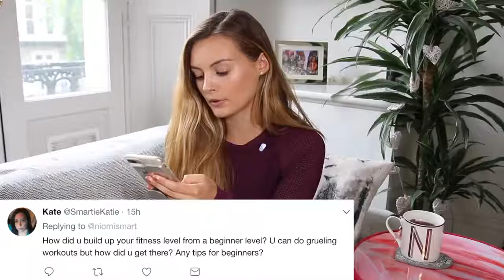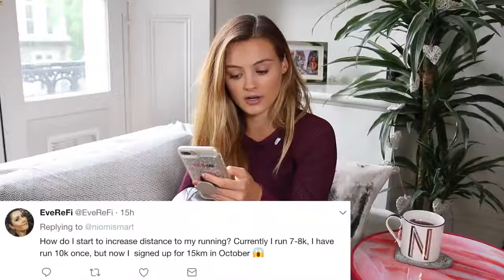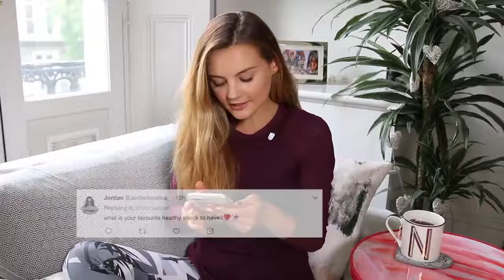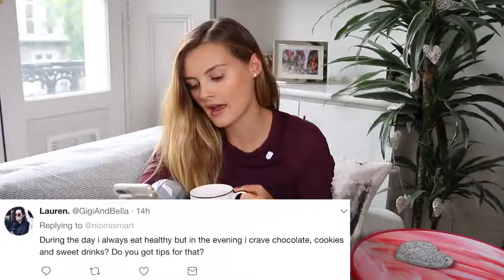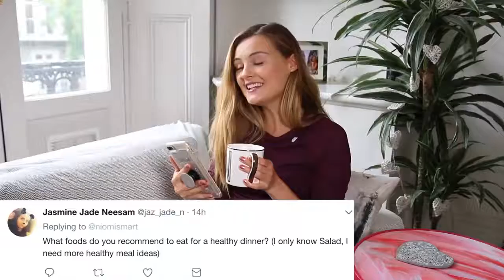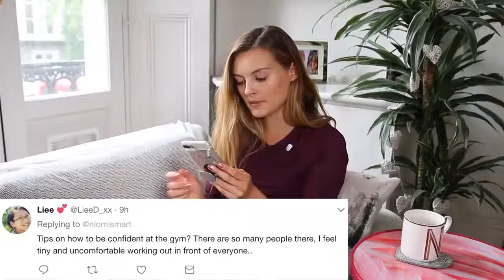Health Fitness & Niomi Smat 2017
Top 10 SUPER FOODS for DIABETICS.